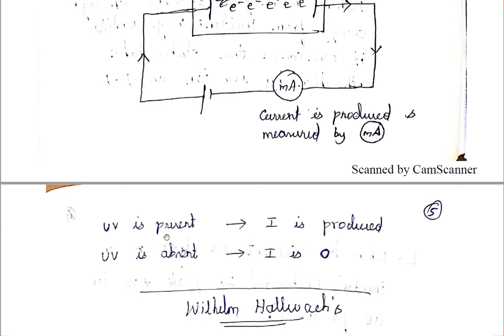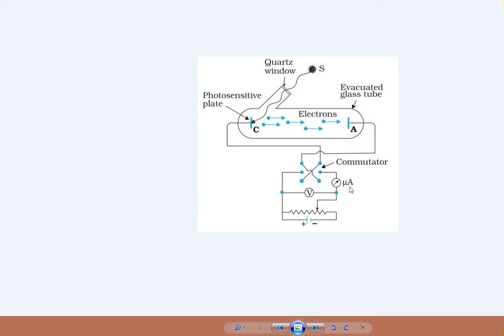W2S AcademY Class 12 Physics Dual Nature of Matter Part 1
This video lecture deals with Class 12 Physics Dual Nature of Matter and Radiation which gives detailed concept about Photoelectric Effect and its application. Lesson is taught in both Tamil and English which will be easy to understand the concept. Both CBSE, StateBoard and JEE-NEET students shall make of this lecture.